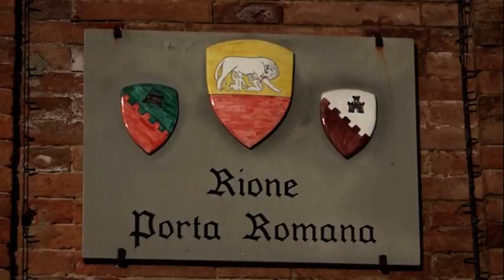E' ufficiale Toscana in zona arancione da domenica. A Sansepolcro al via lo screening di massa